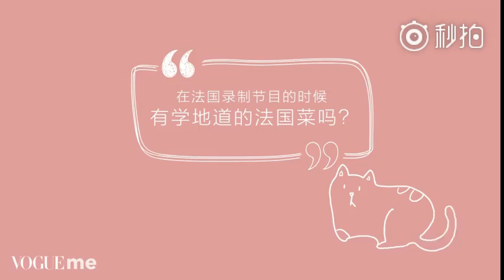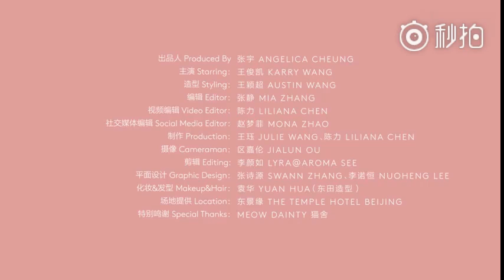Vương Tuấn Khải :" Em thuộc dòng họ mèo"